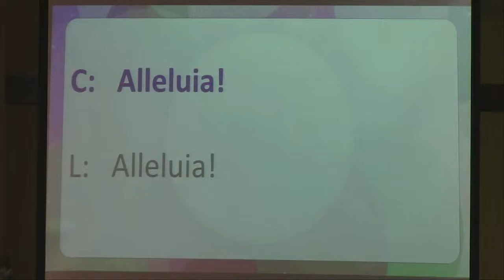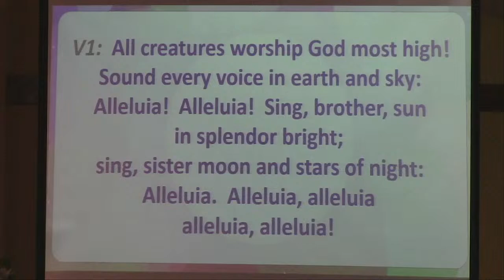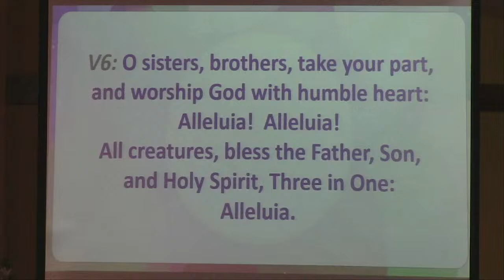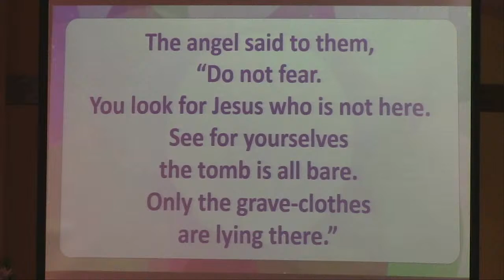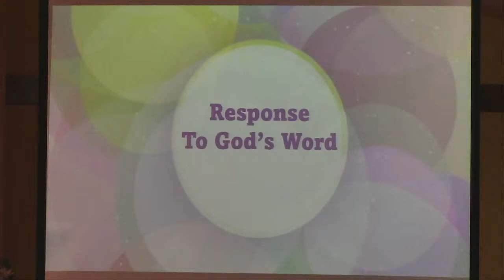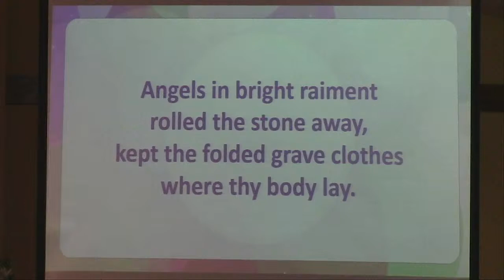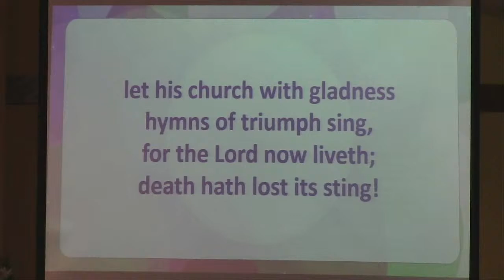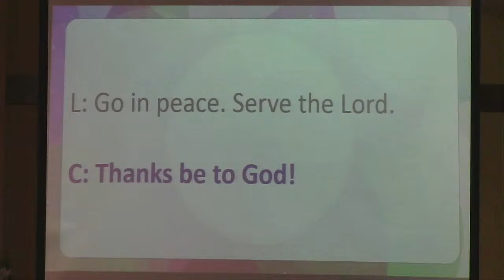Sunday Worship -- March 31, 2024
Welcome and thank you for joining us today. Your presence is a blessing to us and we thank you for all the ways you contribute to the mission and ministry of Hope Evangelical Lutheran Church.
If you would like to make a financial contribution today you may do so by visiting and clicking "Give" at the top of the homepage.
Music & Liturgy in today’s worship is streamed with permission under Copyright Licenses:
All Creatures Worship God Most High
ELW 835
Francis of Assisi, 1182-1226; tr. Composite  Geistliche Kirchengesänge, Köln, 1623
One License
Christ has Arisen, Alleluia
ELW 364
Words: Bernard Kyamanywa, b. 1938; tr. Howard S. Olson, b. 1922;  Music:  Tanzanian traditional
One License
Halle, Halle, Hallelujah
ELW 172
OneLicense
He Lives
CCLI 17597
A. H. Ackley
Words: 1933 Homer A. Rodeheaver. Renewed 1961 Curb Word Music,  Music: 1933 Homer A. Rodeheaver. Renewed 1961
CCLI
I Stand Amazed (How Marvelous)
CCLI 4674207
Charles Hutchinson Gabriel; Chris Tomlin
© sixsteps Music (Admin. by Capitol CMG Publishing); Vamos Publishing (Admin. by Capitol CMG Publishing); worshiptogether.com songs (Admin. by Capitol CMG Publishing)
CCLI
Jesus Christ is Risen Today
ELW 365
Words: Latin carol, 14th cent., sts. 1–3; tr. J. Walsh, Lyra Davidica, 1708, alt.; Charles Wesley, 1707–1788, st. 4;  Music: J. Walsh, Lyra Davidica, 1708
Public Domain
Minnesota Morning You Raise Me Up
CCLI 4434612
Brendan Graham, Rolf Lovland/CD Bob Patin
Permission granted by author Bob Patin for CD use 2002 Universal - Polygram International Publishing, Inc. Peermusic III, Ltd.
CCLI
Ten Thousand Angels
CCLI 13498
Ray Overholt
CCLI
The Old Rugged Cross (On a Hill Far Away)
CCLI 19722
Text: George Bennard, 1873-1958;  Music: George Bennard, 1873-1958
Public Domain
CCLI 19722
Public Domain
There is a Fountain
CCLI 27707
Public Domain
Thine Is the Glory
ELW 376
Words: Edmond Budry, 1854–1932; tr. R. Birch Hoyle, 1875–1939;  Music: George Frideric Handel, 1685–1759
Public Domain
Were You There
ELW 353
African American spiritual
One License